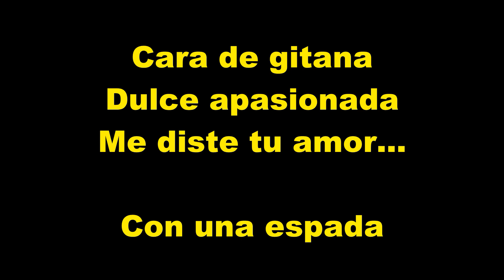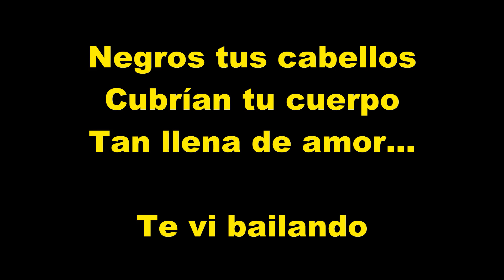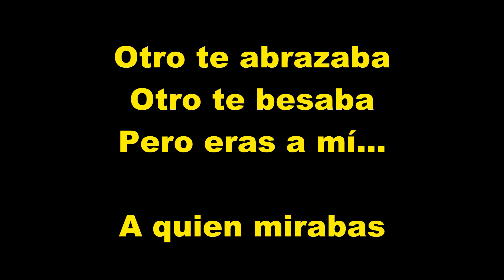CARA DE GITANA ♫ KARAOKE